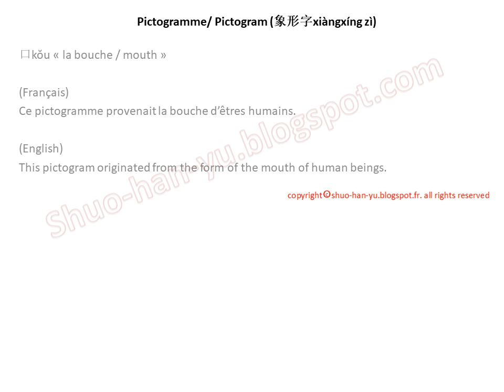Etymologie du caractères chinois 口 / Etymology of the Chinese character 口